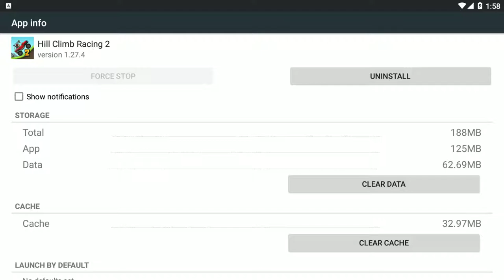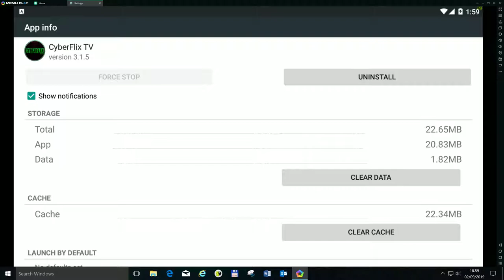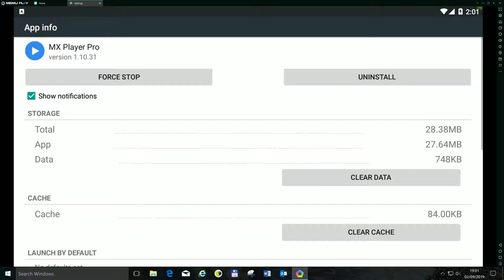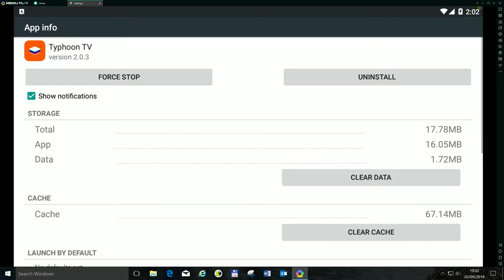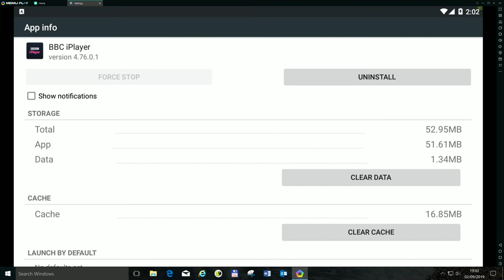Clearing Cache and Notifications on Android